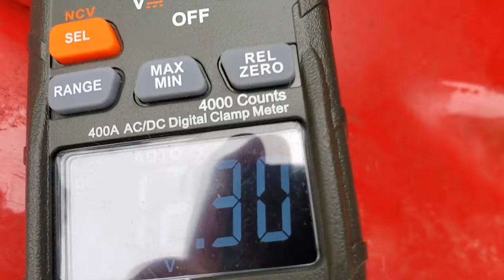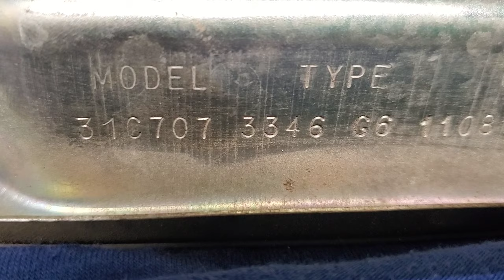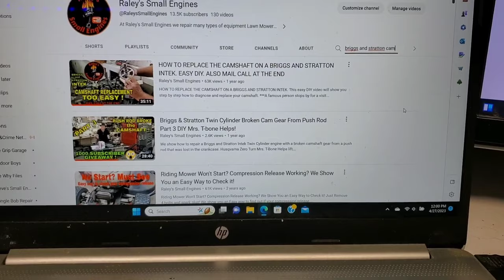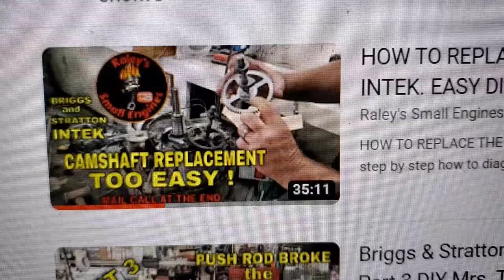Briggs & Stratton No Start Won't Turn Over Hydro Lock Compression Release Valve Adjustment Easy DIY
In this video we show how to diagnose a Briggs and Stratton engine that will not turn over, it tries and partially turns.  If you remove the spark plug and fuel pours out of spark plug hole, it's a carburetor issue.  If it's dry check the valve adjustment, I set them at .004 in. Then turn the engine over by hand slowly and look for the bump.  If no bump the ACR (automatic compression release) has broken off of the cam camshaft.
We also show how to look up the correct parts, use ONLY OEM parts.  You will need a cam, sump gasket and a pto crankshaft seal.  The valve cover can be done with a gasket or sealer, your choice.

Sorry about the sound Quality I didn't know I was having microphone issues until I strarted editing.

We mention Taryl @TarylFixesAll  at 7:28 in the video.  Hey there everyone in Podunk Indiana !!

This repair works on brands like. Cub Cadet John Deere MTD AYP Husqvarna Poulan Pro Murray Troy Bilt Craftsman Honda Toro Snapper and many more.